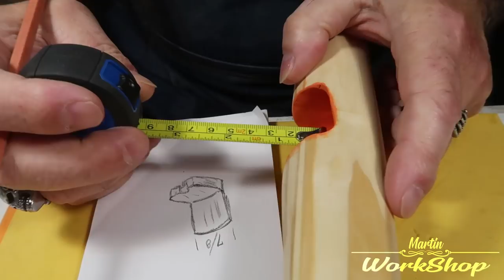I made this double wings plane ( Biplane ) ! 🛩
I continue with your suggestions! Here is one of her that has been asked a lot! So I made today for you my first plane! If you enjoy my work, share it and talk about it to encourage me! Thank you very much for your support, love you! :D

I also made this cannon! Do not hesitate to go see him!!